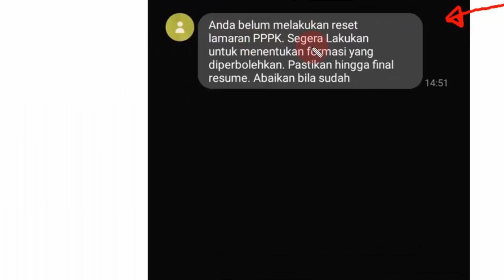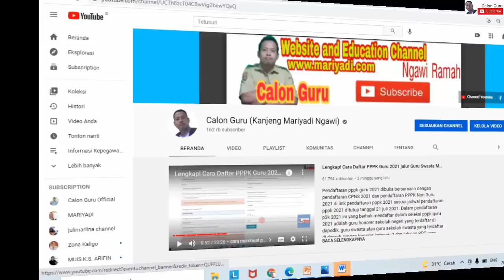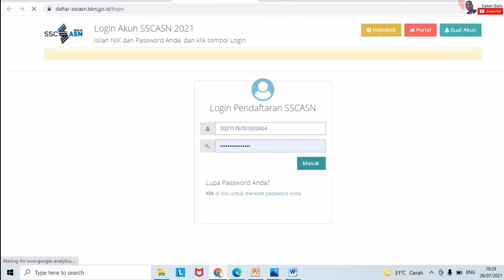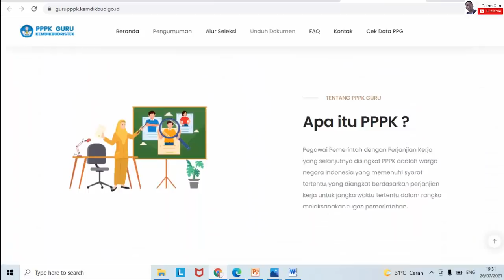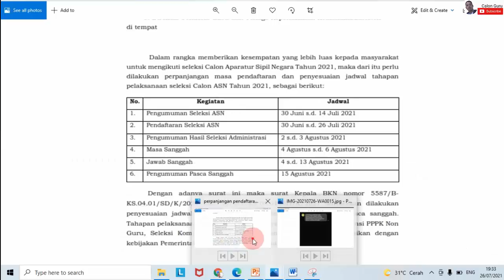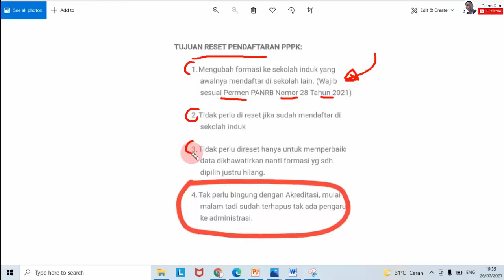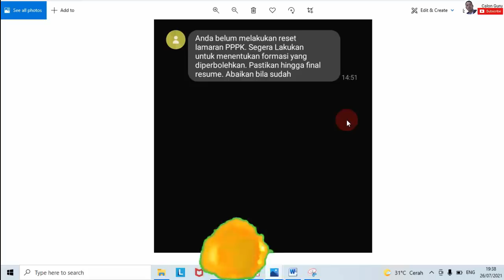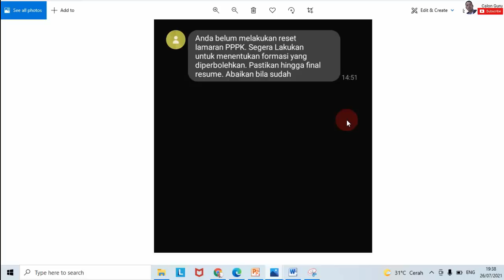SMS KEMDIKBUD Reset Pendaftaran PPPK Guru 2021 Memilih Formasi P3K Guru, Haruskah Reset Pendaftaran?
Menjelang ditutupnya pendaftaran P3K Guru 2021 para pelamar PPPK Guru 2021 mendapatkan SMS dari KEMDIKBUD yang berbunyi Anda belum melakukan reset lamaran PPPK. Segera lakukan untuk menentukan formasi yang diperbolehkan. Pastikan hingga final resume. Abaikan bila sudah. Reset pendaftaran P3K Guru dimaksudkan kepada guru honorer sekolah negeri yang di sekolah induknya ada formasi  untuk memilih formasi pppk guru di sekolah induk yang semula memilih formasi pppk guru tidak muncul karena formasi pppk guru terkunci maupun formasi pppk guru tidak ada akibat dari mengerucutnya formasi pppk guru hilang.

Siapa saja yang bisa reset pendaftaran pppk guru, apa tujuan reset pendaftaran pppk guru, apa akibat reset pendaftaran pppk guru silakan simak video ini selengkapnya.